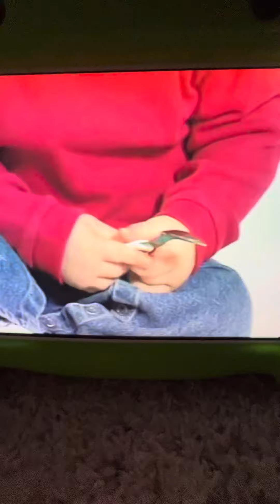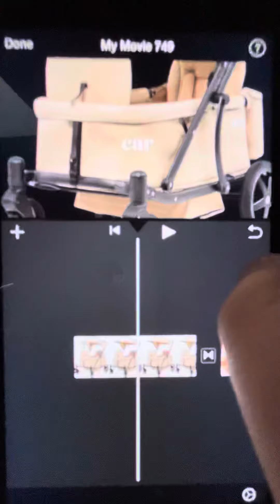Car Teddy Bear Baby Spoon